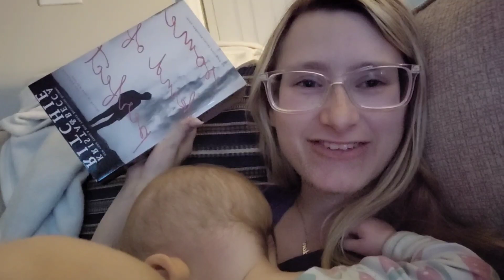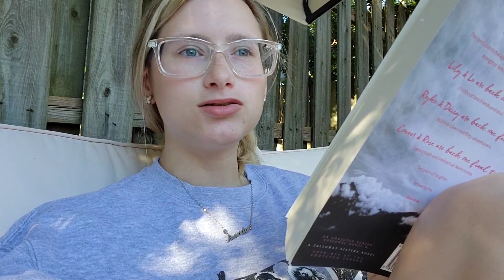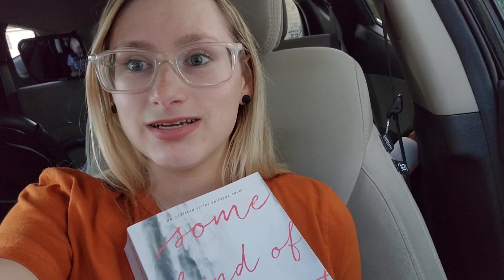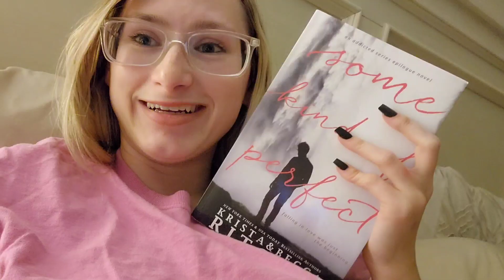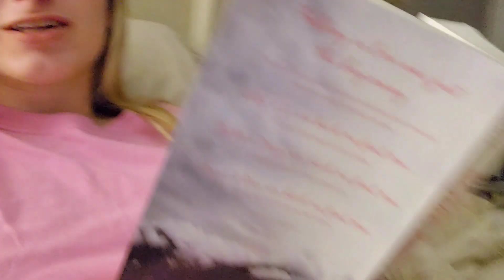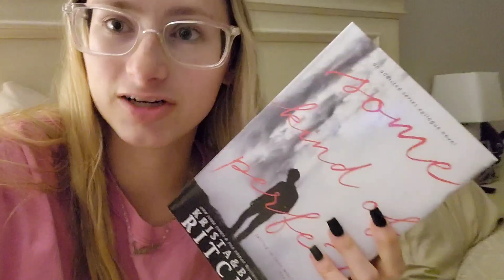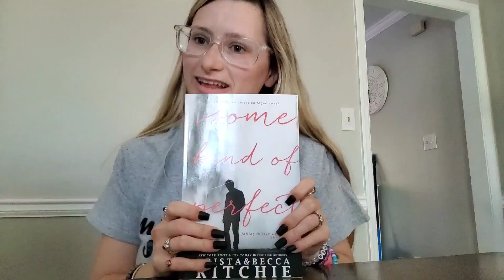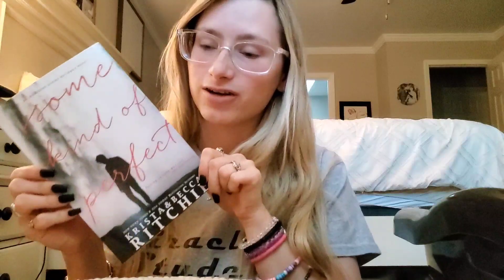ADDICTED&THE CALLOWAY SISTER SERIES READ WITH ME 📚 |BOOK 10:SOME KIND OF PERFECT|SHAYNA GUNN-CROSSON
I wanted to try something new READ WITH ME! We will be doing the Addicted & Calloway Sister series. I hope you all follow along!